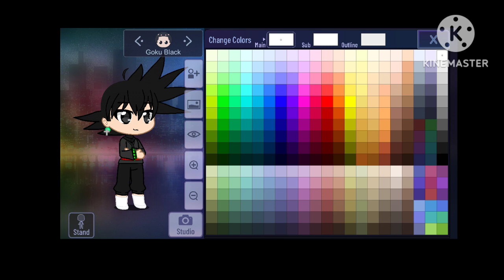how to make my Goku black (for @spartanwarriorrock8735 )